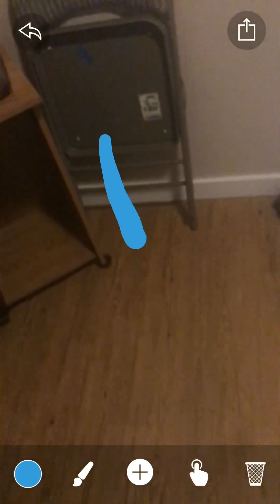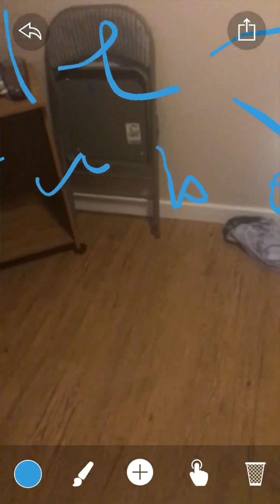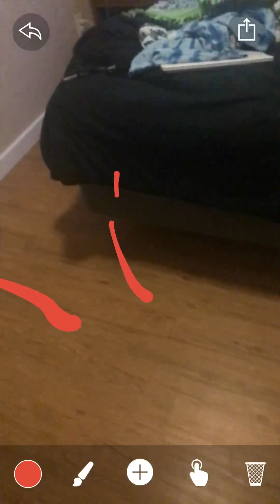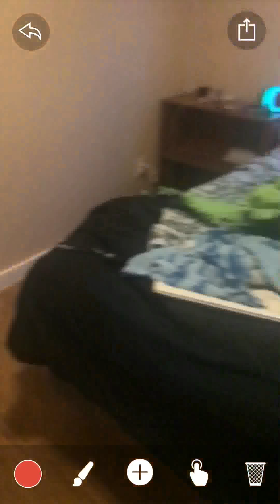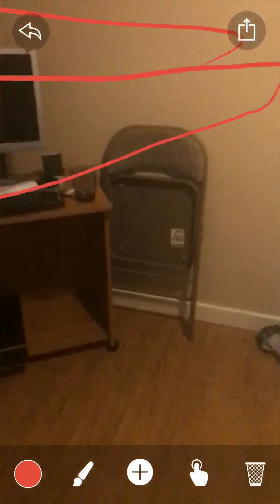iOS 11 AR KIT- PAINTSPACEAR APP